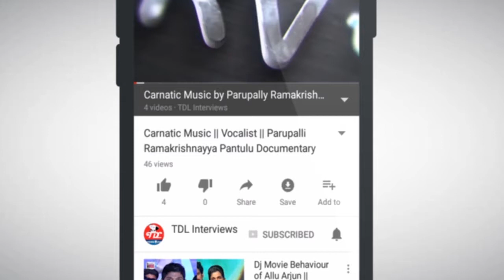Padma Shri. Dr Yella Venkateswara Rao Interview|| Part 6 || Mridangam || Mridangam Performance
Yella Venkateswara Rao Born in 1947 June 2 Andhra Pradesh, India. Yella Venkateswara Rao is very very Famous for  Indian classical musician(mridangam) and he is known for Nava Mridanga Bramha. yella venkateswara rao is one of the leading exponents of Mridangam. He started his music training at the age of 7 in vocals, violin and veena, apart from mridangam but, later, concentrated more on mridangam and trained under his uncle, Yella Somanna, a known mridangam guru. Dr. Yella Venkateswara Rao concert the best mridangam performances with  M. S. Subbulakshmi, Ravi Shankar, Chembai, Semmangudi Srinivasa Iyer, M. Balamuralikrishna, L. Subramaniam, K. J. Yesudas, Amjad Ali Khan and he is credited with over 15,000 performances in India and abroad. He worked at the university for 27 years in various capacities such as the professor and head of the department of Music and, later, as the Dean of the School of Fine Arts.

Dr. Yella Venkateswara Rao name has been entered into the Guinness Book of Records for continuously playing the Mridangam for thirty six (36) hours. Yella Venkateswara Rao has concert the many best mridangam solo music shows in india. The Government of India Decide, He is best mridangam music player in the world and awarded him the fourth highest civilian honour of the Padma Shri, in 2008. Mridangam chakravarthy Dr. Yella Venkateswara Rao received the Gold Medal at the World Music Festival of Rome in 1981.

TDL Interviews gives you interview of Dr. Yella Venkateswara Rao by anchor Gayathri Bhargavi. In this interview Yella Venkateswara Rao said: how he faced situvations among competitors.  TDL Interviews exclusively presents the masters of Carnatic classical music vocal fusion Songs. Our guests are experts in carnatic music songs